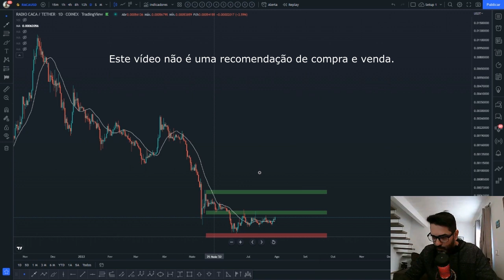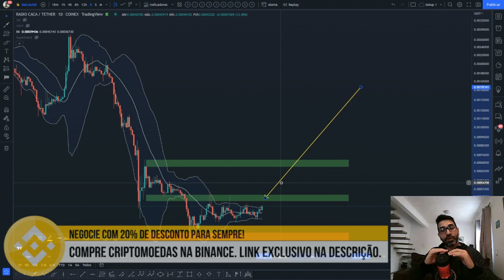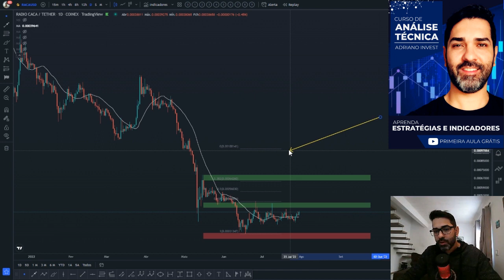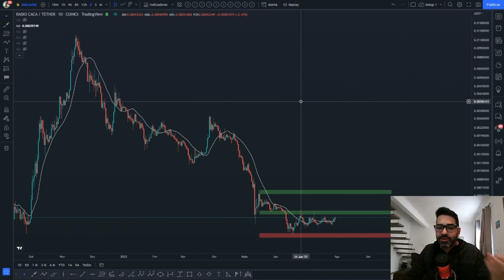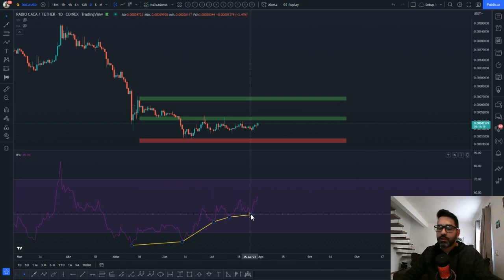RADIO CACA 💥 MOVIMENTO EXPLOSIVO PODE ACONTECER! 👉🏻 RACA NA ANÁLISE TÉCNICA/GRÁFICA DE HOJE 📈📉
Análise técnica/gráfica de hoje da RADIO CACA RACA com a projeção de preço para esta criptomoeda. Você acha que vale a pena investir nesta cripto? Você pretende comprar ou vender? Deixe a sua opinião nos comentários 💬👇

1. Abra sua conta com o link acima e faça a verificação de identidade.
2. Faça um depósito para sua conta Binance em até 14 dias.
3. Negocie suas primeiras criptos em até 14 dias.

ATENÇÃO INVESTIDORES!